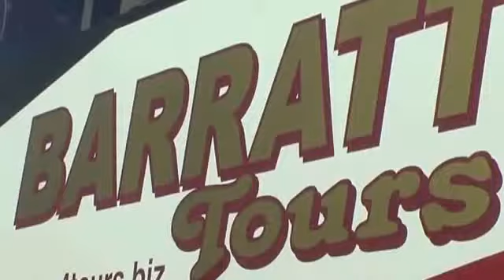4tours.biz/tours - Day Tours Limerick...061 333 100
- Day Tours Limerick...061 333 100

Hello from Barratt Tours - we provide a thrilling array of tours starting from our best rated day tours from Limerick, Ennis and Dublin to our shortbreak packages.

All our tours provide you with the highest standards of personal service, we use high spec touring coaches and licensed driver/guides to provide the very best experience of Ireland...

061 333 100